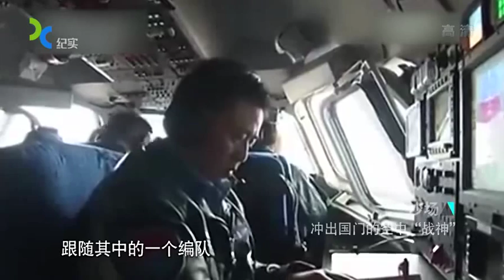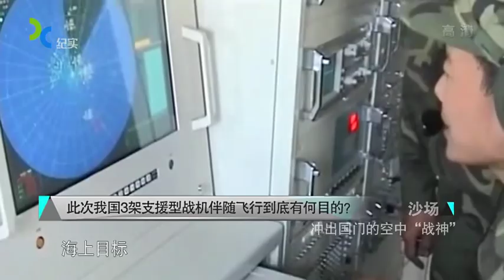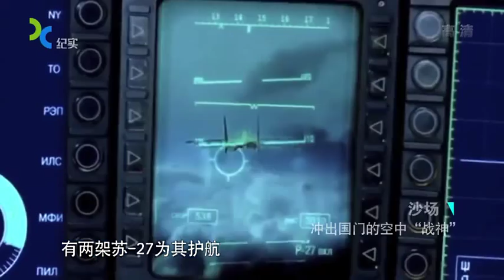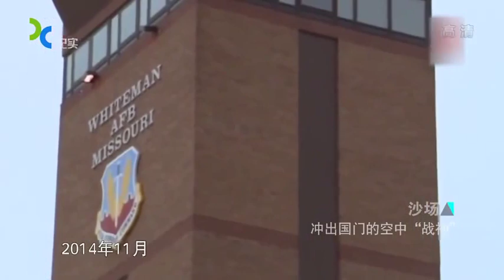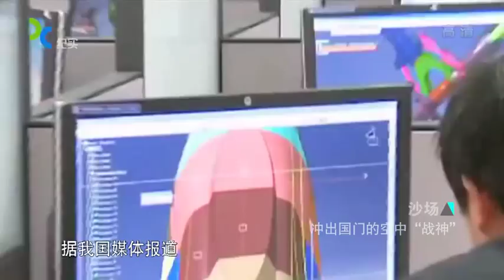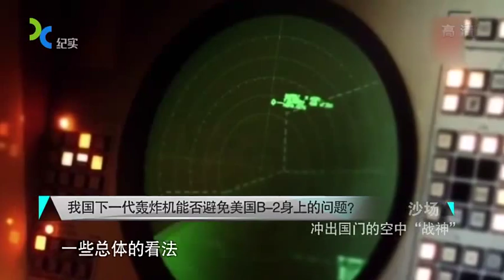冲出国门的中国H-6K 何种机型能接替轰-6K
轰-6K是目前轰-6战略轰炸机的最新型号。也是中国核三位一体的重要组成部分。轰6的设计最大载弹量为9吨，而标称6000公里航程的载弹量远达不到这个数。一般而言，轰6作为常规炸弹载机遂行作战任务时，一般载弹量大约在3～5吨左右。轰6K挂载6枚长剑10巡航导弹，导弹空射型重量约2吨，6枚弹重大约12吨。
实际上，新机的起飞重量有可能也会适当增加，但具体数据无从得知。而其它设备及布局变更所导致的机体重量变化委实难以计算，例如机载雷达的变更、座舱布局的精简还有取消尾炮等等。幸而可以确定这些重量减少量有限，相对于前面几大项的影响应为小量，保守预计不超过500公斤。可以推断轰6K的最大载油量有可能从34360公斤提升到接近40000公斤。轰6K不仅换装了低油耗发动机，飞机也相应地减重和增加油箱。轰6K的最大航程应该能达到8000公里以上[2]  （2010年后的报道是9000公里），最大作战半径将近3500公里。与之相比，俄罗斯图-160和美国B-1B战略轰炸机的起飞重量要大得多，它们的航程都有12000～13000公里左右。
在搭载能力上，与轰-6早期型号最大9吨的载荷量相比，轰-6K的搭载能力已提升至12吨，主要用来挂装新式巡航导弹，用于对各类远程目标进行打击；也可选择挂载激光制导炸弹和卫星制导导弹，用于对海上和陆地目标进行精确打击。
根据最新的网络图片显示，最新型轰-6K换装了更大功率的D-30KP-2，大幅提升了其作战航程。轰-6K相比以往轰-6最核心的改进，就是在其机翼下增加了6个（左右各有3个）外挂点以供挂载大型远程巡航导弹，使其具备了远程战略打击能力。
轰-6K“战神”可搭载6枚具备对陆和对海能力的长剑-10A型巡航导弹。外界猜测，长剑-10A的打击精确率小于10米，作战速度1.5～2.5马赫，战斗部重500千克。长剑-10A的超强的突防能力以及高精确率，使得中国的精确打击能力有了里程碑式的进步。